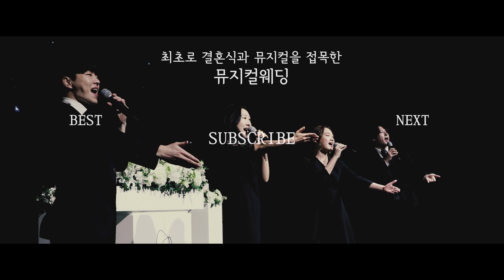깜찍하게 결혼식 시작하는 방법!